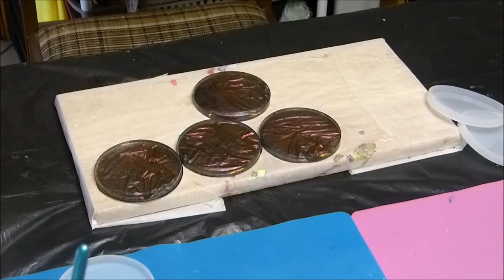#101 Wrinkled satin coaster and holder / Sous-verres technique "satin froissé" et porte sous-verres.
Hello !
Today I'm going to make some coasters with a wrinkled satin effect like in my video #81 as well as the coaster holder.
Hello !
Aujourd'hui je vous montre la réalisation de sous-verres en résine avec la technique du "satin froissé" comme dans ma vidéo #81 et le porte sous-verres.
Products used :
EpoxyPlast3Dresin from Dipon
Mica Powder Space Grey and Chameleon Red from Arteza
Blue coasters : Heisenberg Blue Pearl effect pigments from Dipon
Crystal White mica powder from Arteza
Epoxy Pigment Paste Jet Black from Just4youonline